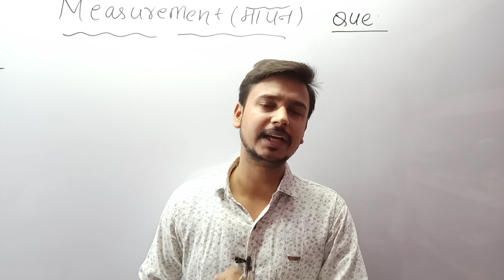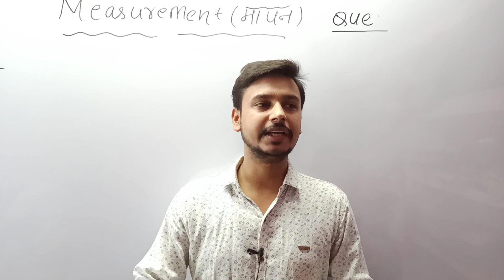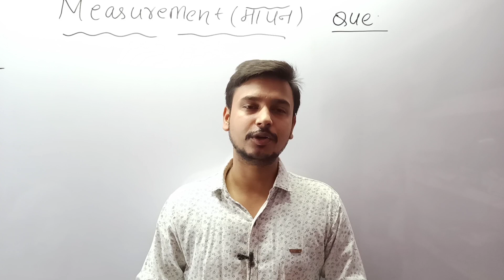Most important information for polytechnic and iert entrance exam students by Vinay Mishra.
3-Real Concept learning app link.

All States polytechnic entrance exam most important content in English and Hindi both languages by Vinay Mishra Sir.

Best channel for the preparation of IERT allahabad entrance exam and polytechnic entrance exam in English and Hindi both languages by Vinay Mishra Sir.

Best channel for all states polytechnic entrance exam in English and Hindi both languages by Vinay Mishra Sir.